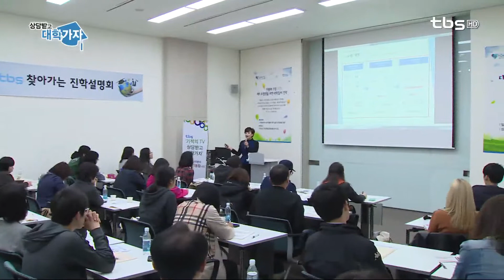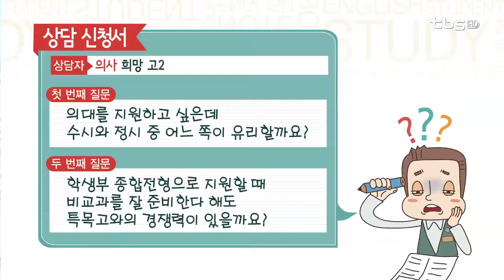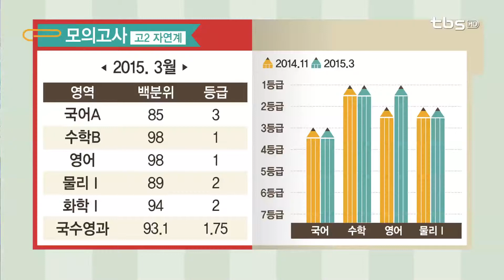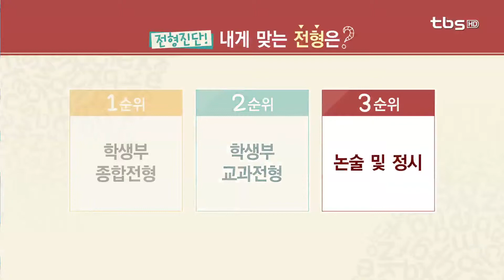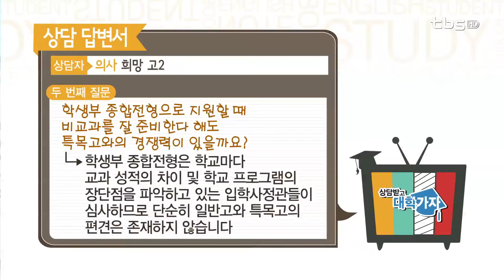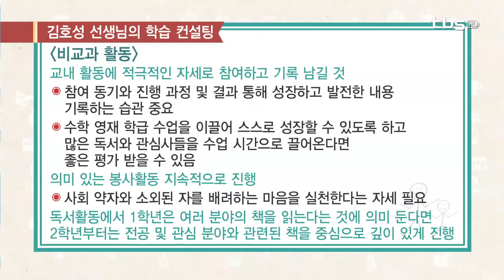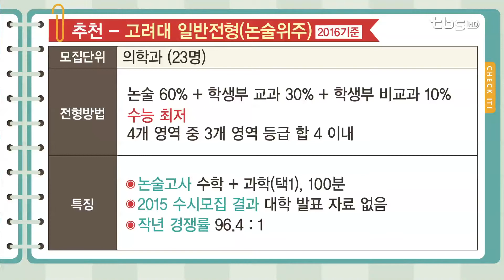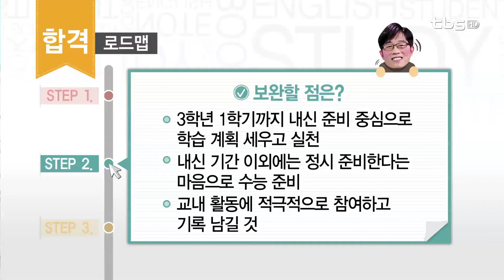기적의 TV 상담받고 대학가자_20150420 고1,2 상담 - 연세대 의예과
출연
전경원 선생님 - 결정적 코치, 하나고 진학담당 교사
김호성 선생님 - 영동고  교사

내용
1교시 - 의사 희망 고2
1지망 - 연세대 의예과 학교활동우수자전형(학생부 종합전형)
2지망 - 울산대 의예과 일반전형(학생부 교과)
3지망 - 연세대 수학과 학교활동우수자전형(학생부 종합)